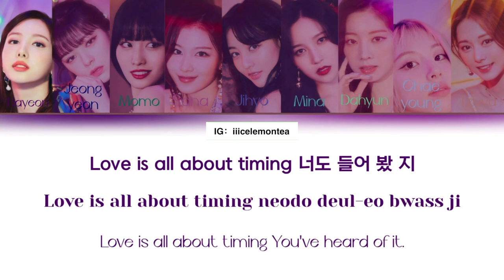Conversation - Twice, Taste of Love Sneak Peak w/ Eng Subtitles 🤣🤣🤣❤️🧡💛💚💙💜🖤🤍🤎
thanks